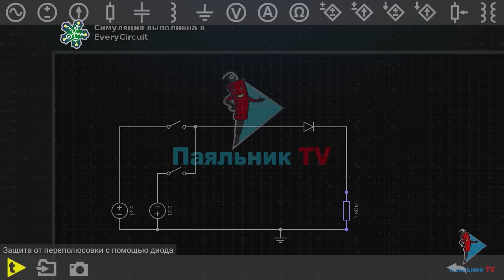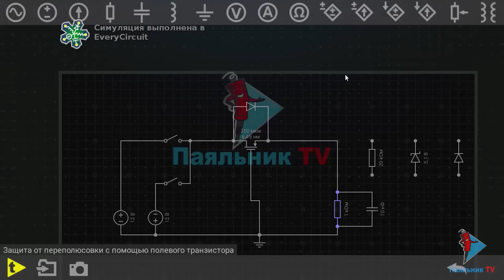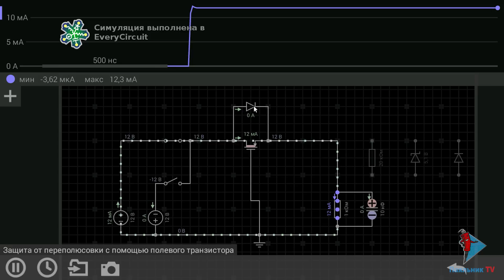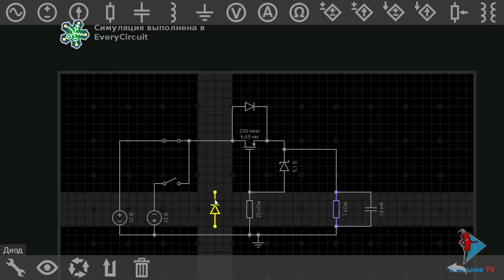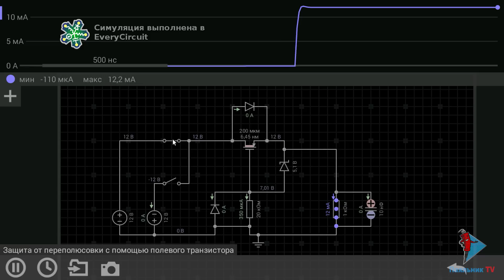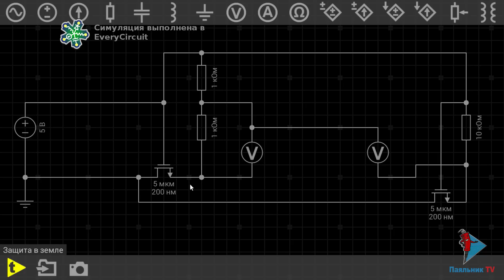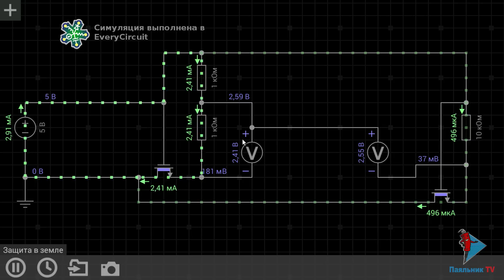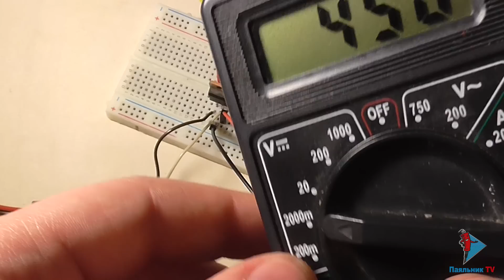Защита от переполюсовки на основе полевого транзистора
В данном видеоролике для начинающих радиолюбителей рассмотрена схема защиты от неправильного подключения к источнику питания. Испытан как вариант с современным П-канальным транзистором, так и с распространённым Н-канальным IRF630 (мосфеты). Для п-канального транзистора разведена плата, которую можно впаять в уже готовое устройство.